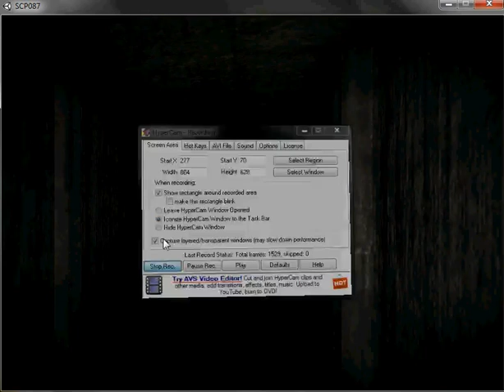FW เล่นเกม - SCP087 รอบ 1 (เกมไรวะ หลอนสัด)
พอดีขี้เกียจอ่านหนังสือต่อ เลยมาลองเปิดเกม SCP087 เล่นดู ไม่ได้เล่นหลังจากเพื่อนให้มาได้สักพักละ
เห็นเขาบอกว่าเดินลงไปแต่ละรอบจะไม่เหมือนกัน เลยลองสักรอบนึงดู ไว้นัดเพื่อนมาเล่นกันแล้วค่อยลงไปมากกว่านี้หน่อย 555

ขอบคุณที่ติดตามครับ :D